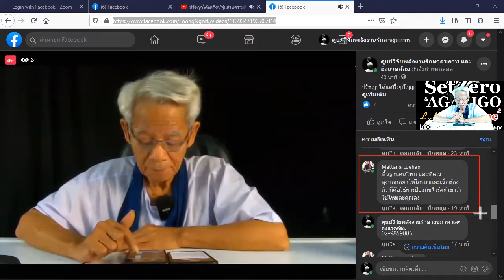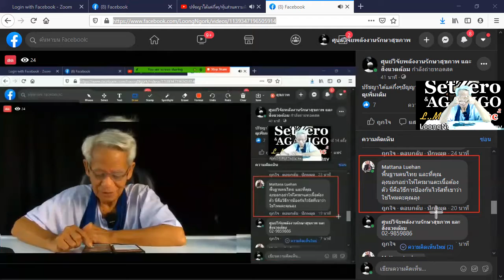งดสัมผัสตัวป้องกันไวรัสได้ไหม/หุ้นส่วนความคิดพิชิตความเข้าใจกันไหม่ I 10พย63 I 24Hrs